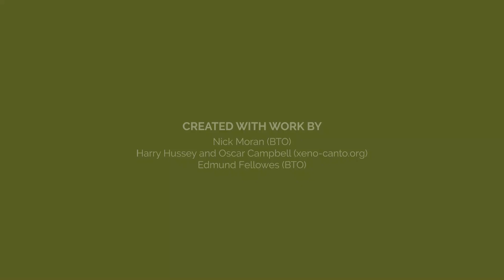BirdSongBasics - Song Thrush and Mistle Thrush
Are you struggling to tell apart the birds in your garden based on their song? Ahead of InternationalDawnChorusDay, BTO's Training Manager, Nick Moran, will be teaching you which bird is which.

In this video, Nick explains how to tell apart the similar-looking Song and Mistle Thrush based on their song. Have you ever considered that Song Thrush sounds like punk music?